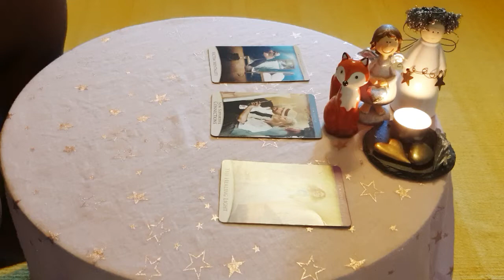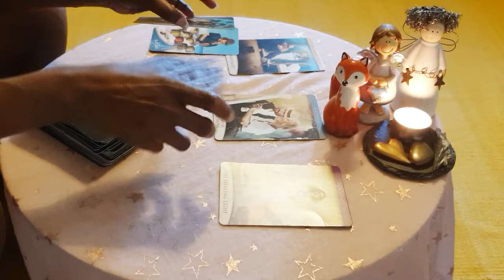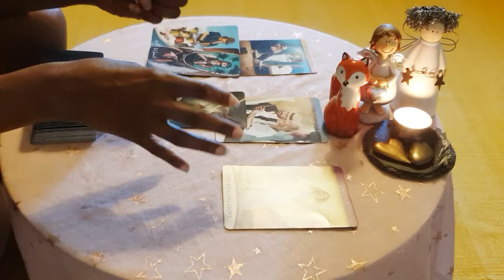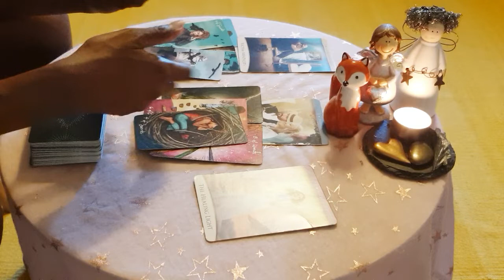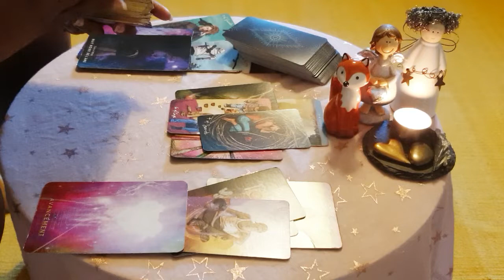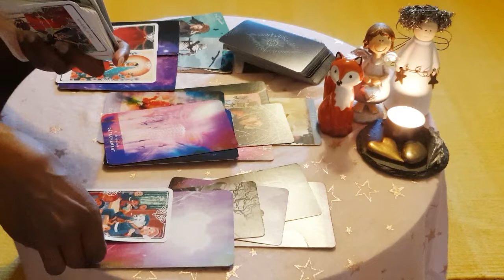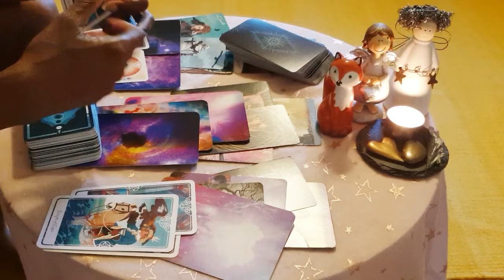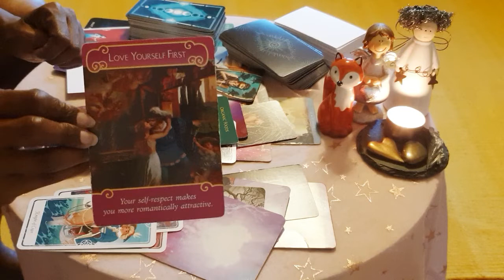🩺SEMAINE DE GUÉRISON! | Communiquez avec vos âmes alliées💞 | sem 18-24 juillet 💚🌷🦋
🌸Bonjour Bonjour !